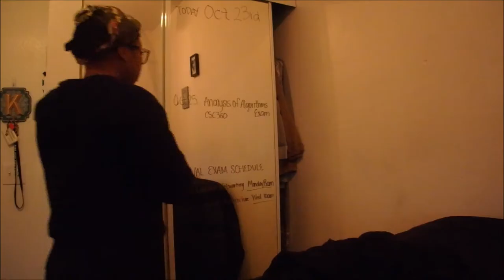GRWM Life of A College Student | California University of Pennsylvania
Yes, I am a College Student. No, I do not wake up like this everyday. But, most of the time I do. I decided to share my morning routine. I hope you like it.

Camera: Olympus Tough TG-870 (Waterproof)